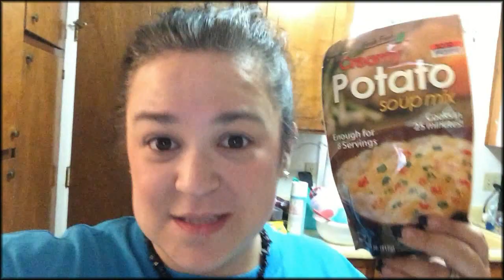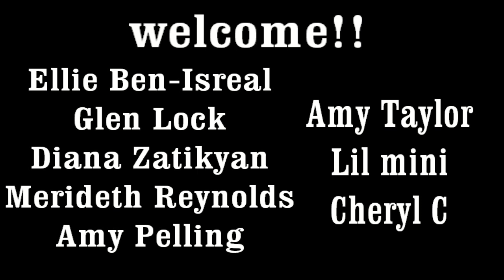Creamy Potato soup (Daily #270)